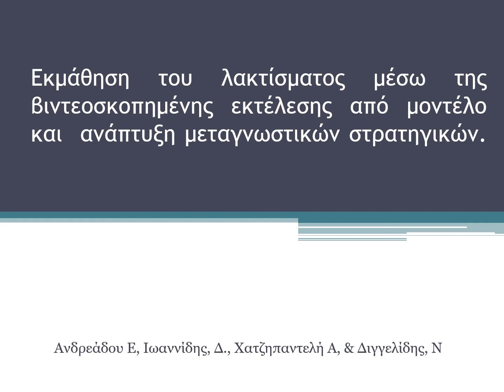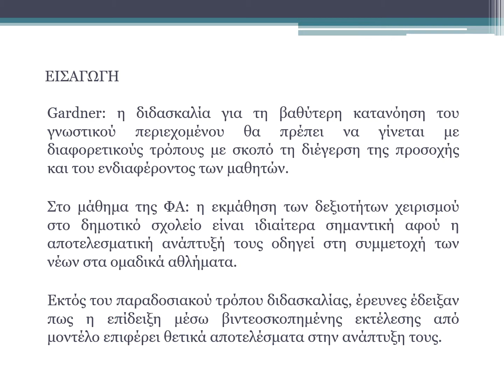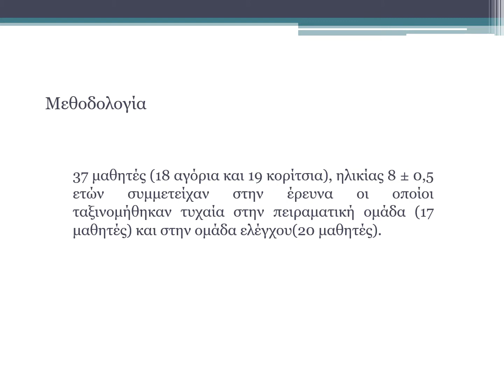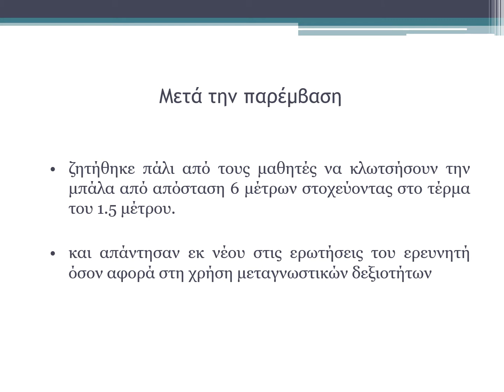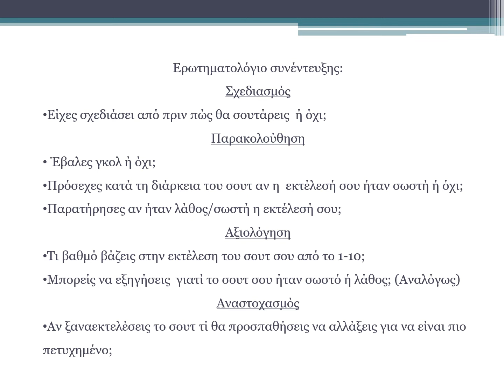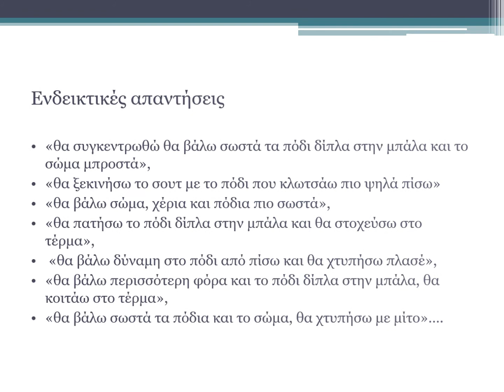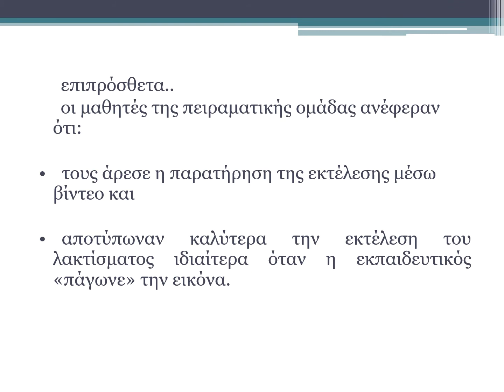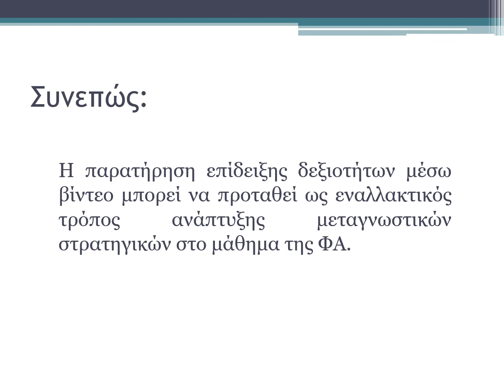Ο37 Ανδρεάδου Ε., Ιωαννίδης Δ., Χατζηπαντελή Α., Διγγελίδης Ν.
O37. ΕΚΜΑΘΗΣΗ ΤΟΥ ΛΑΚΤΙΣΜΑΤΟΣ ΜΕΣΩ ΤΗΣ ΒΙΝΤΕΟΣΚΟΠΗΜΕΝΗΣ ΕΚΤΕΛΕΣΗΣ ΑΠΟ ΜΟΝΤΕΛΟ ΚΑΙ ΑΝΑΠΤΥΞΗ ΜΕΤΑΓΝΩΣΤΙΚΩΝ ΣΤΡΑΤΗΓΙΚΩΝ
Ανδρεάδου Ε., Ιωαννίδης Δ., Χατζηπαντελή Α., Διγγελίδης Ν.

Στόχος της παρούσας έρευνας ήταν να διερευνηθεί η επίδραση της παρατήρησης της βιντεοσκοπημένης εκτέλεσης του λακτίσματος από μοντέλο στη χρήση μεταγνωστικών στρατηγικών. Τριάντα επτά μαθητές (18 αγόρια και 19 κορίτσια), ηλικίας 8 ± 0,5 ετών συμμετείχαν στην έρευνα οι οποίοι ταξινομήθηκαν τυχαία στην πειραματική ομάδα (17 μαθητές) και στην ομάδα ελέγχου (20 μαθητές). Οι συμμετέχοντες στην πειραματική ομάδα παρατήρησαν το λάκτισμα μέσω βιντεοσκοπημένης εκτέλεσης της δεξιότητας από μοντέλο, ενώ η ομάδα ελέγχου μέσω της επίδειξης του εκπαιδευτικού φυσικής αγωγής. Πριν και μετά την παρέμβαση  ζητήθηκε από τους μαθητές να εκτελέσουν σουτ από απόσταση σε τέρμα, ενώ στη συνέχεια κλήθηκαν να απαντήσουν σε ερωτήσεις σχετικά με τη χρήση των μεταγνωστικών στρατηγικών. Τα αποτελέσματα έδειξαν ότι η πειραματική ομάδα χρησιμοποίησε πιο αποτελεσματικά τις μεταγνωστικές δεξιότητες από την ομάδα ελέγχου. Συνεπώς, η μέθοδος αυτή μπορεί να προταθεί ως εναλλακτικός τρόπος ανάπτυξης της μεταγνώσης στο μάθημα της ΦΑ.